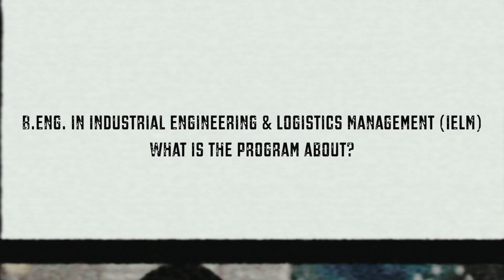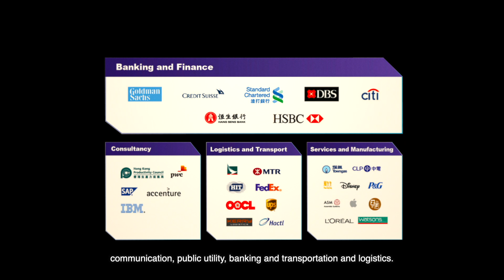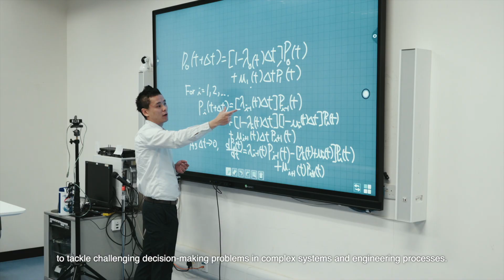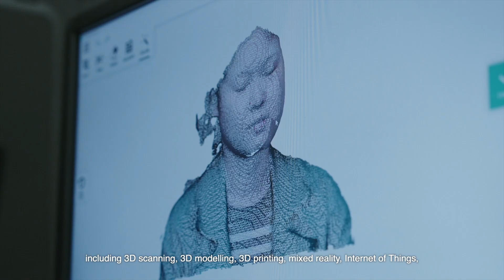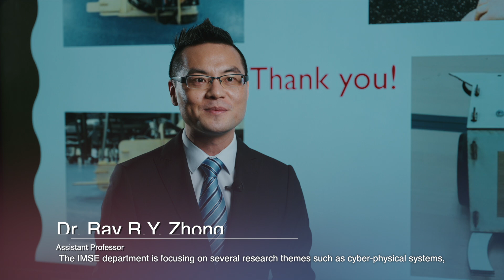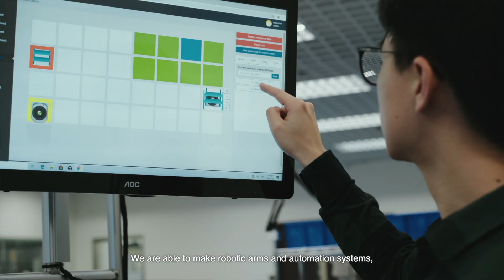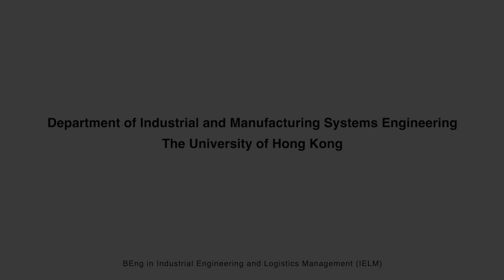HKU BEng in Industrial Engineering and Logistics Management (IELM) 2023